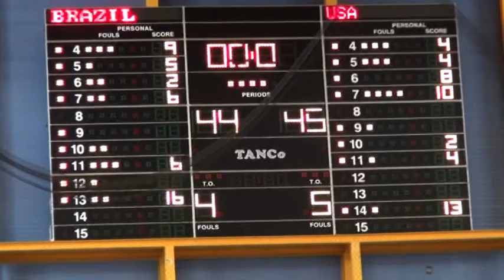BRAZIL A WARRIORS USA M70+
12ο  ΠΑΓΚΟΣΜΙΟ ΠΡΩΤΑΘΛΗΜΑ ΒΕΤΕΡΑΝΩΝ  BRAZIL A   WARRIORS USA M70+